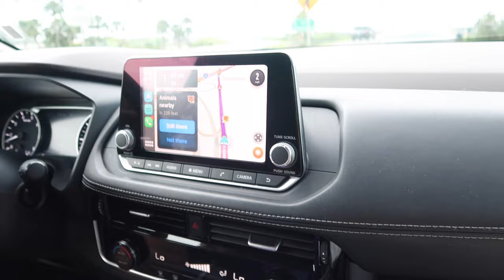Magic Kingdom | Chicken & Waffles at Grand Floridian Cafe | Virgin Upper Class Tampa to Heathrow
Join us for our the last instalment of our Disneymoon! We enjoyed brunch at Grand Floridian Cafe before heading into Magic Kingdom for one last time! We're Katie and Dean and along with our miniature Dachshund Digby we make a whole variety of vlogs including Disney, travel, life and more!

We love to chat, so please leave a comment or come and say hello to us over on Instagram at Our Wilding Adventures!

xx